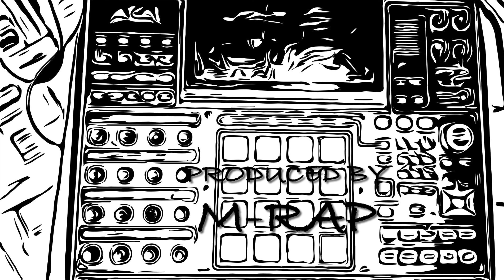JUST BLAZE/SWIZZ BEATZ TYPE BEAT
CRATE MUSIC VL.1 PRODUCED BY M-RAP